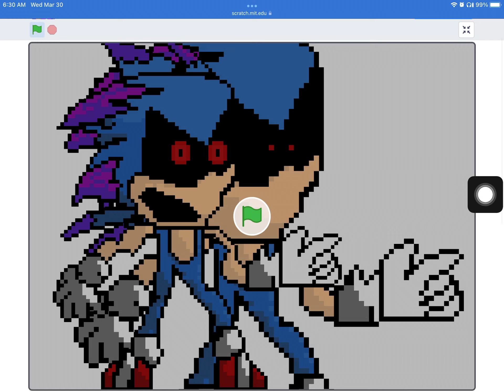Xeno and majin have an argument (scratch ver) [REMASTER SOON]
The sprites and code was by me
The voices and sounds aren’t
(Xenophanes sprite was a lazy one)
[REMASTER SOON]